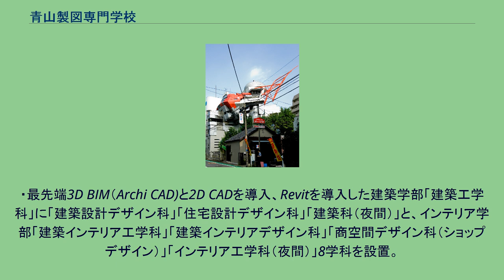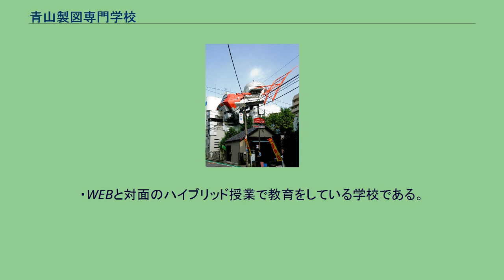青山製図専門学校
青山製図専門学校 1号館 青山製図専門学校（あおやませいずせんもんがっこう）は、東京都渋谷区鶯谷町7-9と東京都渋谷区桜丘町4－6にある建築デザイン、インテリアデザイン、ショップデザインに特化して教育をする東京都認可の専門学校である。
・「専門実践教育訓練給付金制度」校に厚生労働省より認定、「職業実践専門課程」認定校に文部科学省より認定を受けている。
・「高等教育の修学支援制度」校に文部科学省より認定を受けている。
・全ての学科が「2級建築士」実務0年で受験認定である。
・「1級建築士」は、建築学部の「全ての学科」が実務0年で受験認定、インテリア学部の「建築インテリア工学科（3年制）」が実務0年で受験認定である。
・「建築設計研究科 建築コース／インテリアコース（1年制）」は、2級建築士ストレート合格者を多数高合格率で輩出している。
・建築設計研究科では『2級建築士合格保証制度』を設置、「2級建築士対策講座前期」2年間授業料を免除している。
・昼間部と夜間部を設置し、社会人や大学・短大生のダブルスクールに対応している。
・最先端3D BIM（Archi CAD)と2D CADを導入、Revitを導入した建築学部「建築工学科」に「建築設計デザイン科」「住宅設計デザイン科」「建築科（夜間）」と、インテリア学部「建築インテリア工学科」「建築インテリアデザイン科」「商空間デザイン科（ショップデザイン）」「インテリア工学科（夜間）」8学科を設置。
・インテリア学部は、インテリアと建築を両方学ぶ学部である、夜間部「インテリア工学科」を設置しダブルスクールに対応している。
・インテリア学部「商空間デザイン科」（ショップデザイン科）は、商業施設に重点を置き実技時間数を多くしたカリキュラムで構成している、住宅、商業施設を学び「2級建築士受験資格認定」である。
・在学中に取得を目指す公的資格・民間資格に、インテリアプランナー登録資格・福祉住環境コーディネーター・インテリアコーディネーター・色彩検定・CAD利用技術者等 がある。
・卒業後に商業施設士・インテリアプランナー・建築施工管理技士取得に向けてのカリュキュラムを導入している。
・WEBと対面のハイブリッド授業で教育をしている学校である。